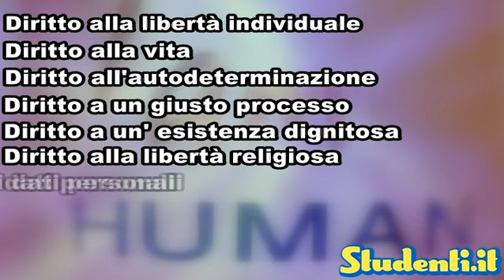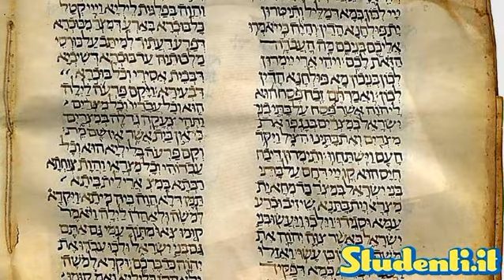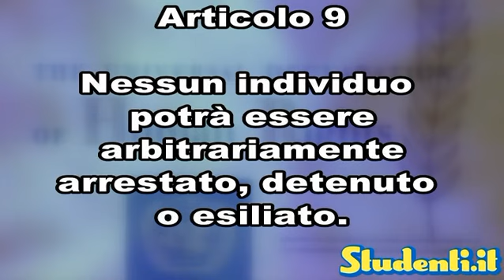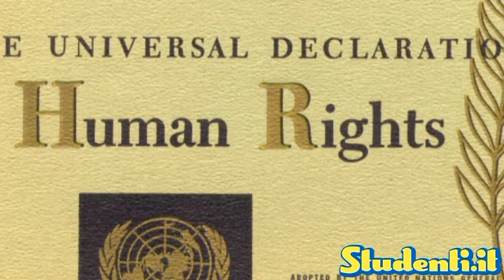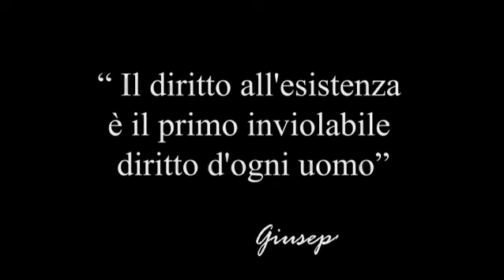Quali sono i diritti dell'uomo - [Appunti Video]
Tra i diritti fondamentali dell'uomo ci sono quello alla libertà individuale, alla vita, all'autodeterminazione, alla giustizia, a un'esistenza dignitosa, alla libertà di religione e alla protezione della privacy.